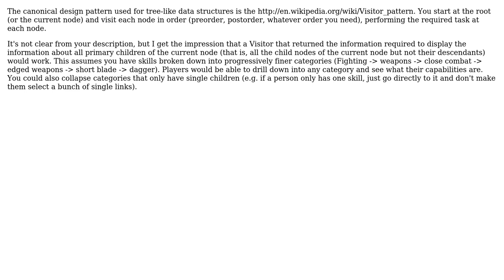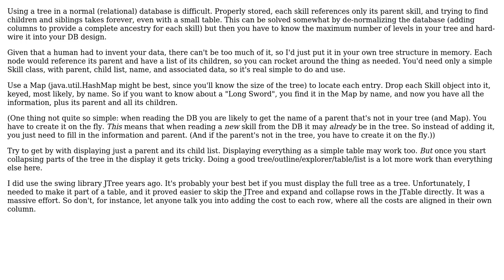Software Engineering: Design pattern for access to tree-like database in Java? (2 Solutions!!)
Software Engineering: Design pattern for access to tree-like database in Java?

With thanks & praise to God, and with thanks to the many people who have made this project possible! | Content (except music & images) licensed under CC BY-SA | Music | Images & others | With thanks to user TMN user RalphChapin user Pureferret and the Stack Exchange Network Trademarks are property of their respective owners. You are responsible for your own actions.